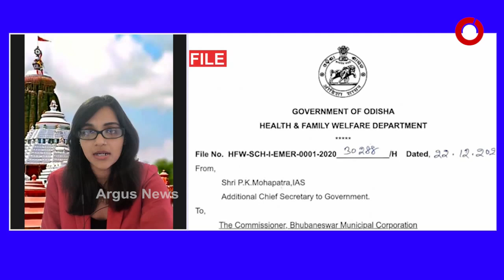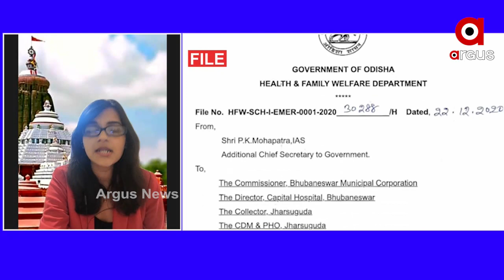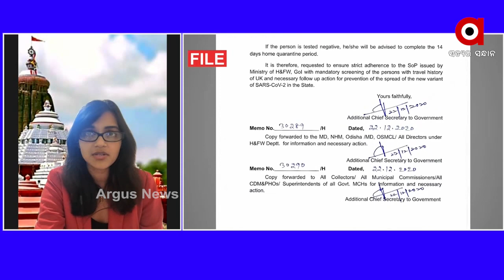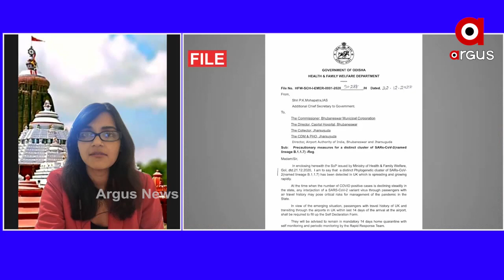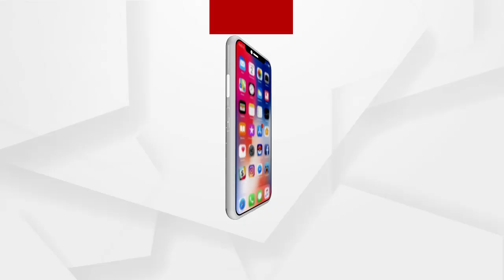Panel discussion : ଓଡିଶାରେ ବ୍ରିଟେନ ଭାଇରସ୍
Panel discussion
ଓଡିଶାରେ ବ୍ରିଟେନ ଭାଇରସ୍
ଅଧିକ ଖବର ପାଇଁ ଡ଼ାଉନଲୋଡ କରନ୍ତୁ “Argus News” ଆପ୍